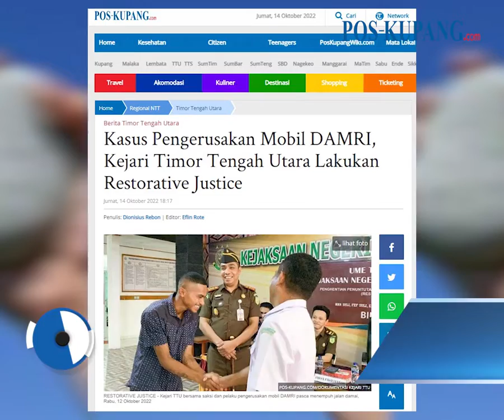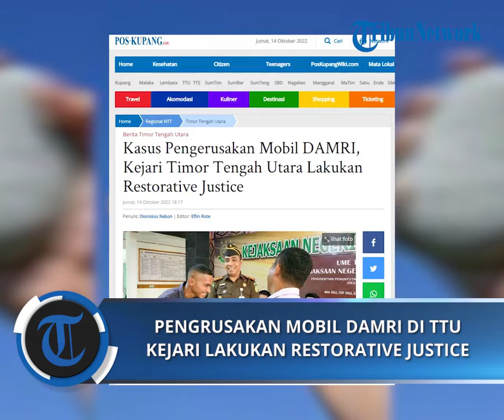Kasus Pengerusakan Mobil DAMRI, Kejari Timor Tengah Utara Lakukan Restorative Justice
POS-KUPANG.COM,  -  Kejaksaan Negeri Timor Tengah Utara menerapkan langkah restorative justice atas kasus pengerusakan Mobil DAMRI di Kabupaten Timor Tengah Utara, NTT.

Pelaksanaan restorative justice ini dipimpin oleh Kepala Kejaksaan Negeri Timor Tengah Utara Roberth Jimmy Lambila, S.H.,M. H didampingi Penuntut Umum selaku Fasilitator Muhammad Mahrus Setia Wijaksana, S.H.,M.H dan Ahmad Fauzi, S. H.,M.H
selaku Kepala Seksi Tindak Pidana Umum Kejaksaan Negeri Timor Tengah Utara, Rabu, 12 Oktober 2022.

Proses perdamaian oleh Jaksa Penuntut Umum selaku fasilitator ditandai dengan Penandatangan Berita Acara Proses Perdamaian Berhasil (RJ-20)
yang ditandatangani oleh Pelaku Argorius Karlino Tani Alias Argo selaku tersangka dan Yermia Bessi  selaku saksi korban, Yoseph Pankarius Boan Tanoe, S.H
selaku Penasihat Hukum, Abraham Nino selaku Tokoh Masyarakat dan Muhammad Mahrus Setia Wijaksana, S.H.,M.H selaku Penuntut Umum dan Fasilitator. Jumad, 14 Oktober 2022. (POS-KUPANG.COM, Eflin Rote)

Artikel ini telah tayang di Pos-Kupang.com dengan judul Kasus Pengerusakan Mobil DAMRI, Kejari Timor Tengah Utara Lakukan Restorative Justice,

VPO  : Irland